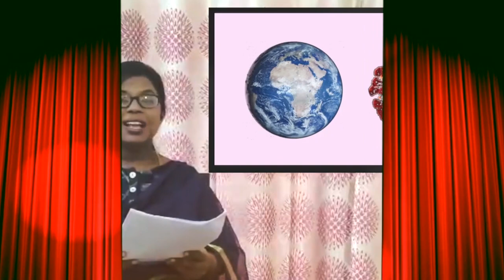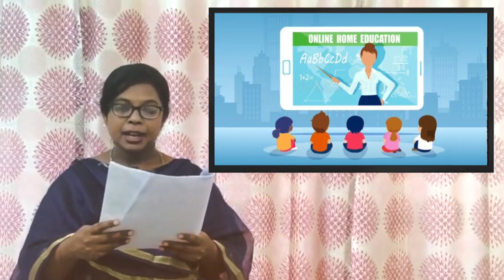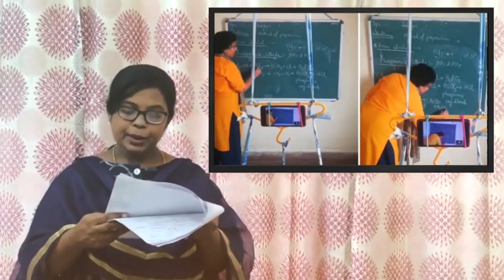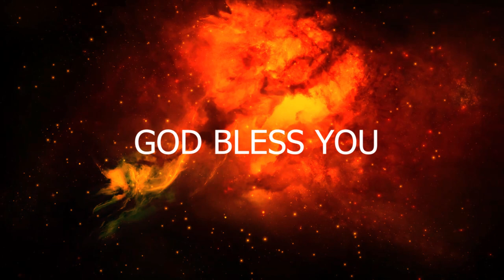🔴 Live | Karutharangam | 13 September 2020 | Rev. Robert Simon | Carmel Ministries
Karutharangam - 13 SEPTEMBER 2020

Our Address:
Carmel Christian Assembly
103, Brickkiln Road,
Purasawalkam,